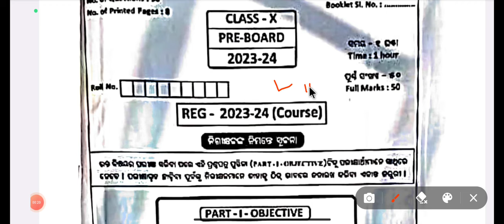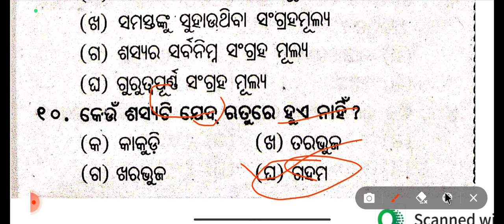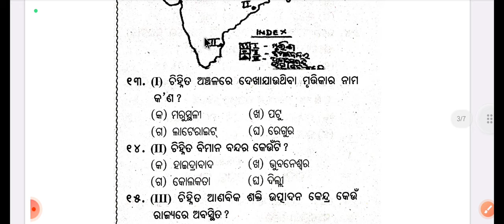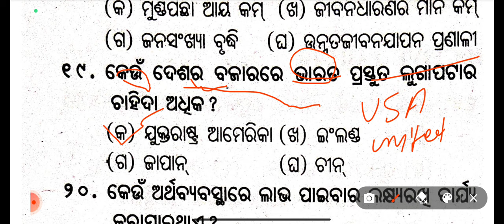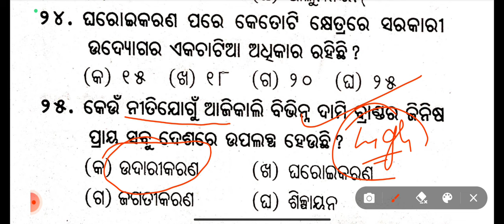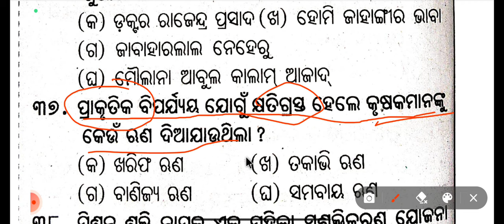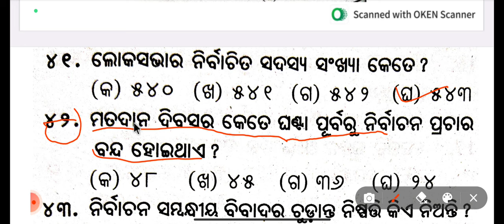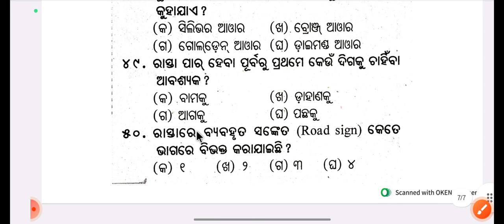Class 10 Preboard Question Paper 2024 Ssc || 10th Class Preboard Question Paper 2024 Ssc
Your quries-
10th class pre board exam paper 2023 date sheet 10th class pre board exam paper 2023 english cbse, 10th class pre board exam paper 2023
10th class pre board exam paper 2023 math punjabi medium
10th class pre board exam paper 2023 s.s.t
10th class pre board exam paper 2023 science cbse, 10th class pre board exam paper 2023 sst punjabi medium
10th class pre board exam paper 2023 computer, 10th class pre board exam paper 2023 date sheet cbse
class 10 pre board question paper 2023